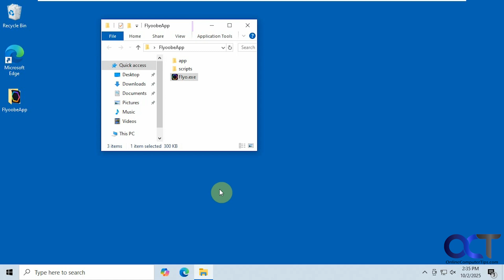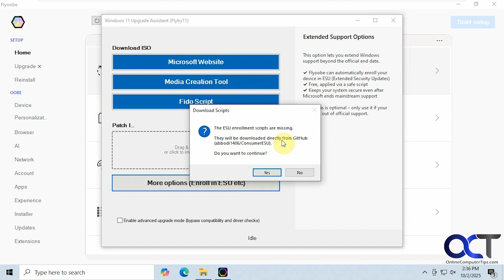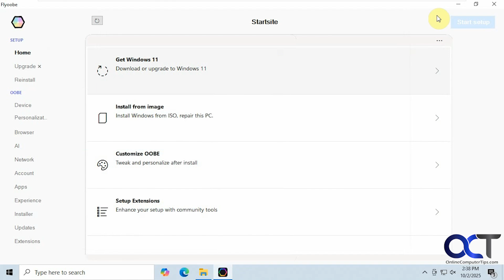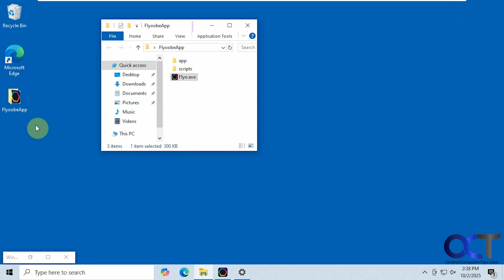Instantly Enroll Your Windows 10 Computer in the Microsoft Extended Security Update (ESU) Program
If you are still running Windows 10 and want to enroll your computer in the Microsoft Extended Security Update (ESU) program to receive security updates until October 2026, here is an easy way to do so. Many people are noticing that the ESU option is not showing up in their settings, even if they have all the latest Windows 10 updates and patches applied. Fortunately, you can use this method to enroll your computer in the ESU program with just a few clicks of the mouse.

Here is the video showing how to use the command line to check the status of your ESU enrollment.

Here is the video showing how to use the Flyoobe tool to upgrade Windows 10 to Windows 11 on unsupported hardware and also how to tweak and debloat your current Windows installation.

Here is a link where you can download Flyoobe.